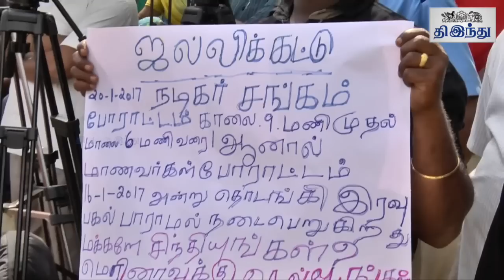Dont Give Importance to Us: Nasser requests Media | Tamil The Hindu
"களத்தில் வந்து போராடு" நடிகர் சங்க போராட்டத்தை எதிர்த்த நபர்